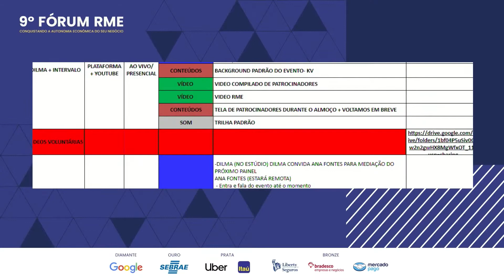9 º Fórum RME Dia 1 Bate Papo com a Shark Grandes aprendizados de Camila Farani